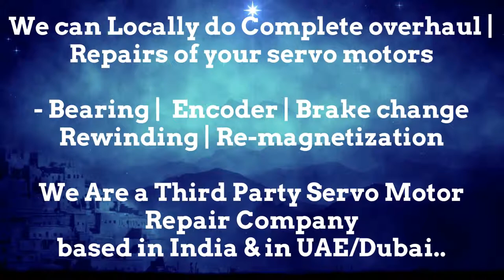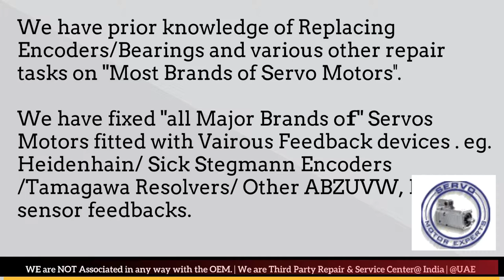Bodine Electric Arab GCC Servo Motor Drive Encoder Dubai Resolver Align Repair India UAE Oman KSA